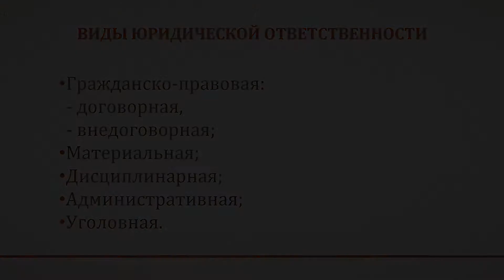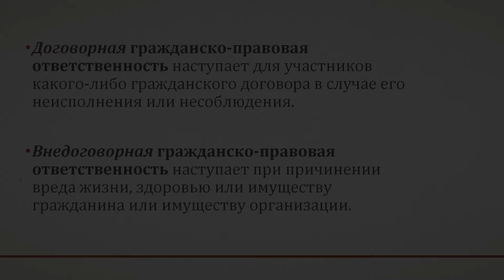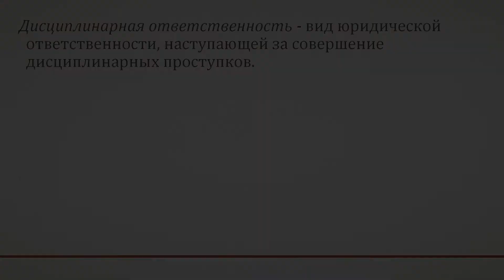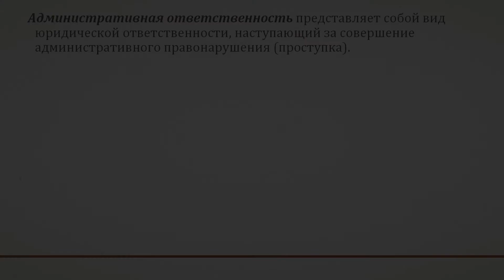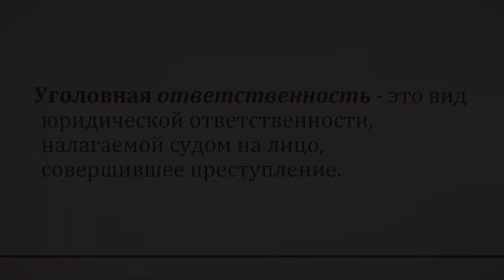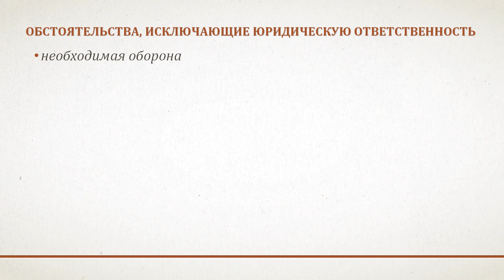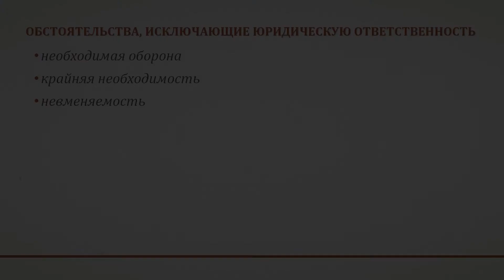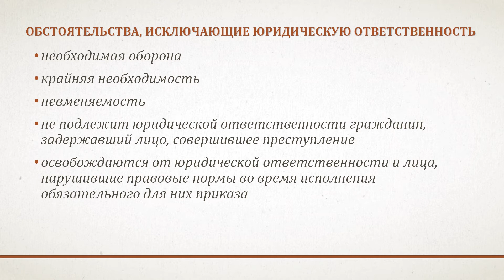Юридическая ответственность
В лекции рассматриваются вопросы, связанные с юридической ответственностью. Подробно раскрываются виды юридической ответственности, обстоятельства, исключающие юридическую ответственность, дается характеристика презумпции невиновности. Видеолекцию для вас проводит преподаватель Московского колледжа бизнес-технологий Марина Гайсовна Лаврентьева.